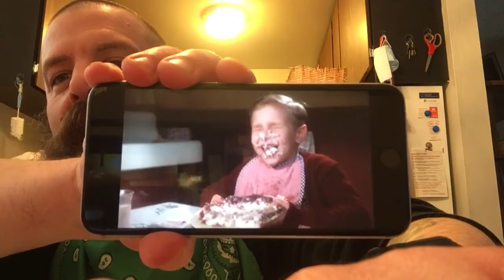11/16/22 4:26pm - Recreating the "meatloaf and mashed potatoes" scene from 'A Christmas Story'